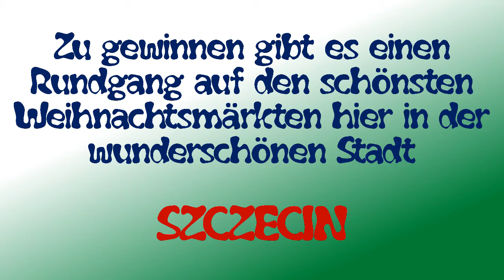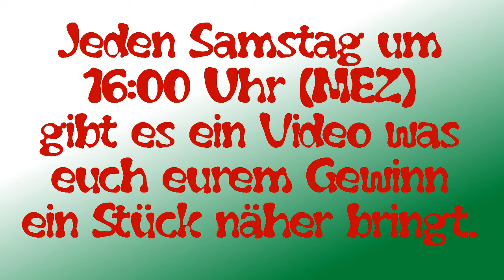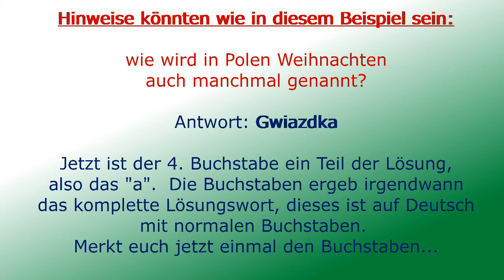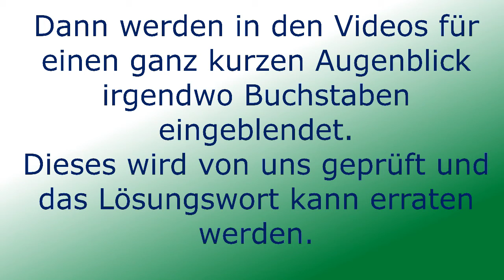Anleitung Gewinn Weihnachten 2020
Liebe Besucher,
hier ist das offizielle Anletungs Video für unser Gewinnspiel.
Am 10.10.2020 geht es mit dem Gewinnspiel los.

▬ sonstige Links ▬▬▬▬▬▬▬▬▬▬▬▬
-keine-